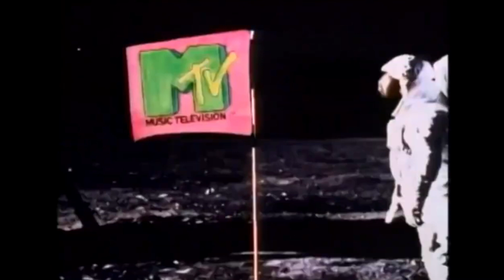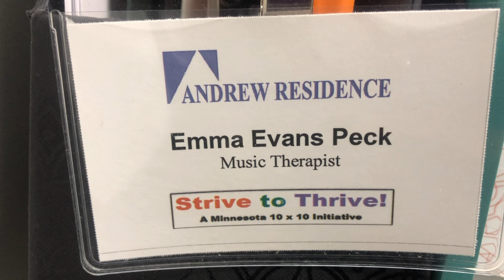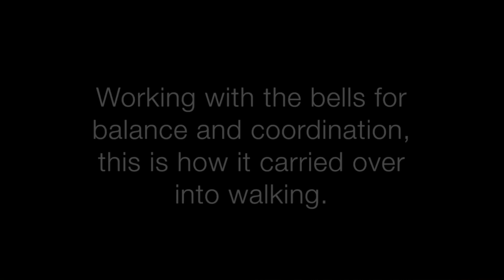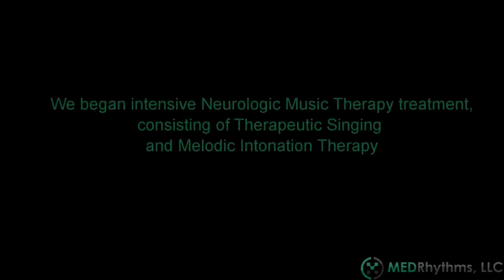KSMQ+ (episode 3002) MacPhail Music Therapy Program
Music affects our lives in many ways, but did you know it actually has healing qualities when applied in a therapeutic setting?